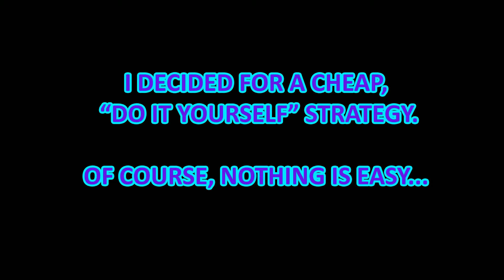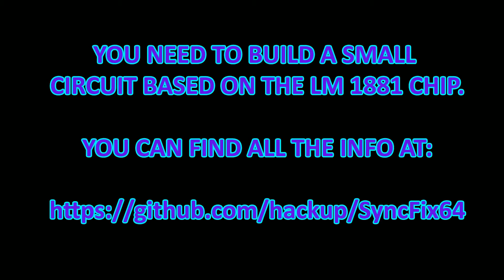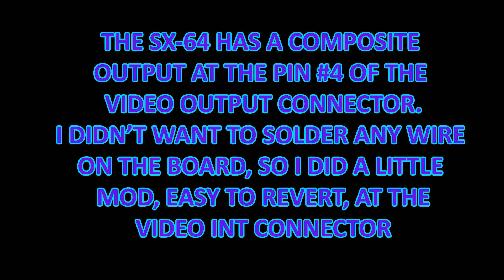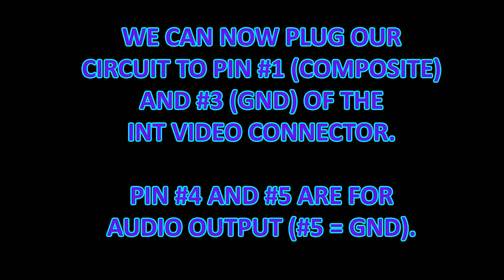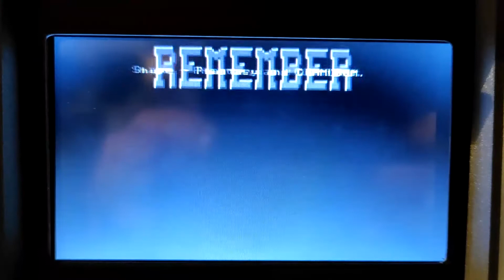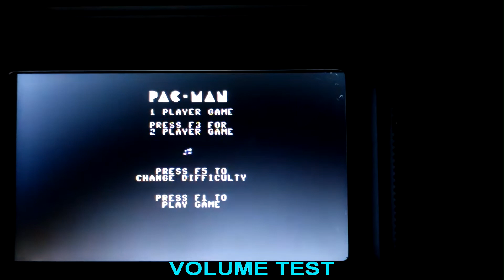Replacing the Commodore SX-64 monitor with a cheap LCD display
This is not a DIY video actually, but I tried to explain how to replace a faulty CRT monitor of the Commodore SX-64 portable computer with a cheap monitor you can buy on eBay for about 20 USD.

Most cheap LCD displays however don't work with the Commodore 64 video output and need a workaround for that (NOTE: it doesn't work with VIC-20!).

I've found all the info I needed on the web, thanks to some smart guys that developed and shared the fix for this problem. Below you can find all the links you need.

Note: not all the LCD monitors suffer the problem shown in the video; as far as I know they're only the ones based on the AMT6x0 chipset. Mine has the probably most common chipset, the AMT630a.

The problem is due to a firmware issue, so you can fix the firmware (not an easy task; probably an impossible task for most people) or you can build the simple circuit... as I did.

SyncFix64 (the circuit), developer pages:
Quite well explained, you should not need much more than this:

NOTE 1: Somewhere in the forum, the author tells you can use a different value for R1. In my tests, only 100 ohm worked.

NOTE 2: You can also use 2N 7002 (smd) or 2N 7000 (through hole) transistors. I used 2N 7002.

NOTE: I fixed the wrong bevel in the project before to upload it.

How to fix the firmware (alternative, depending on your skill):
(note: there isn't a DIY here, so you're supposed to know everything about it)